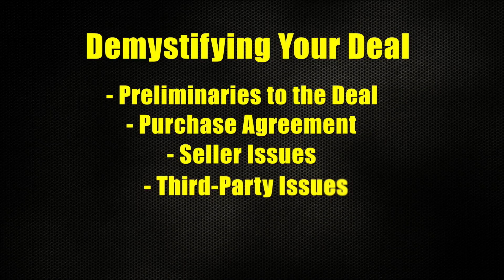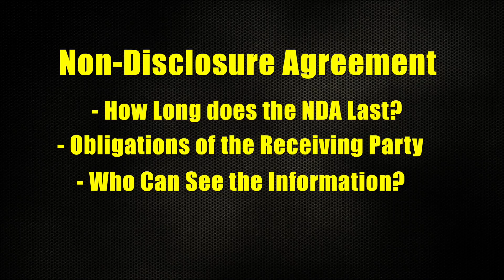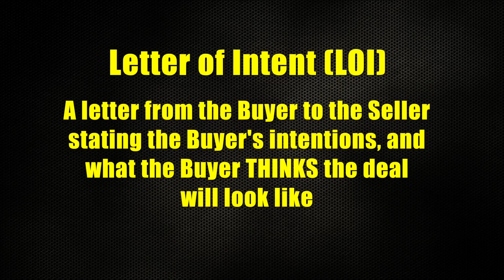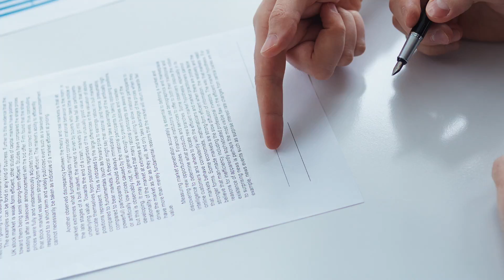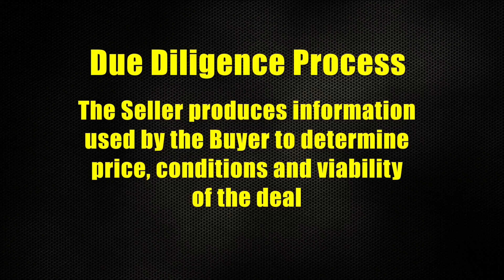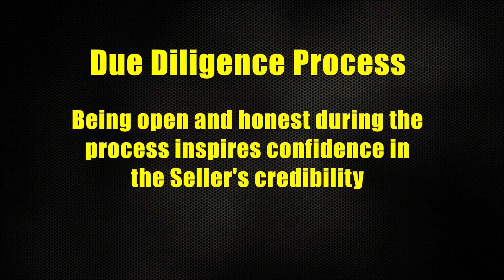Demystifying Your Deal: Part 1, Preliminaries To The Deal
In this video, Matt Joyner discusses the preliminary legal components of buying and selling a business.